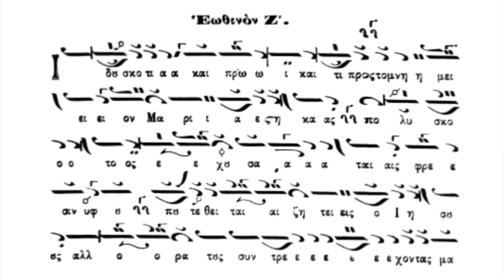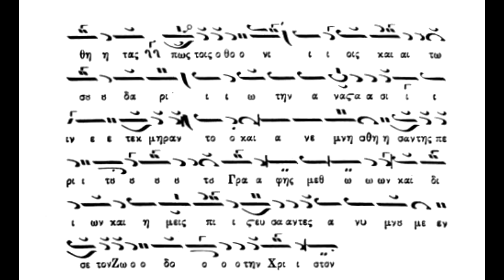Αναστασιματάριον, ήχος βαρύς , Εωθινόν Ζ΄ Ιδού Σκοτία καί Πρωί, Πανάρετος Φιλοθεΐτης